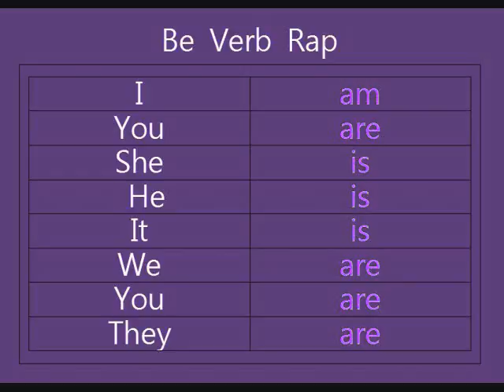[Rappification] To be form Be Verb Rap